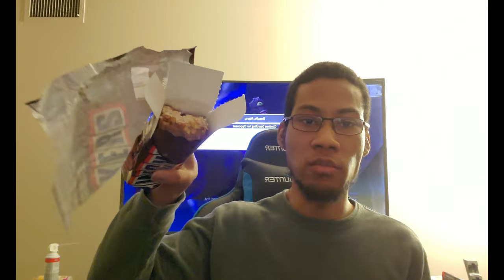Snickers Treat ideas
DO NOT CLICK THIS LINK: Youtube.com/KaskoXeroVlogs?sub_confirmation=1